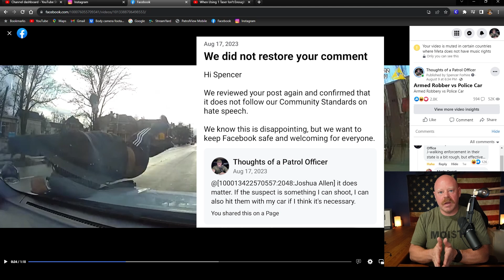My Facebook account is currently restricted due to Hate Speech.